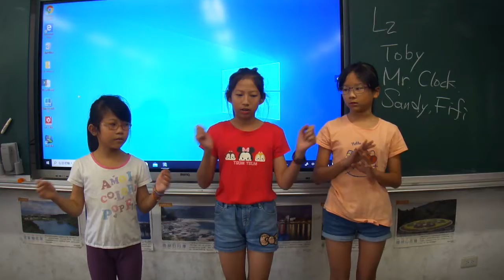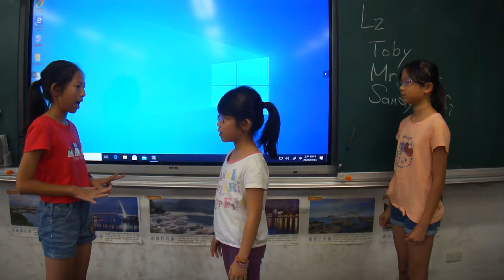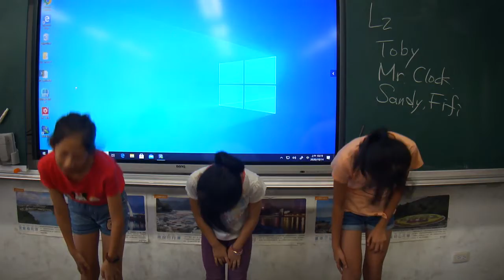(FM3) L2 What Time Is It? (404 Melody)